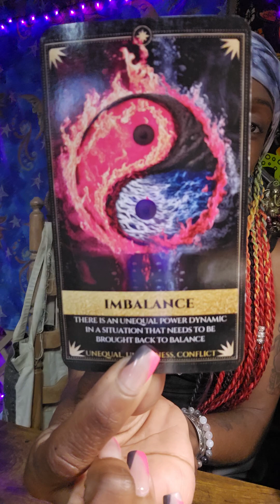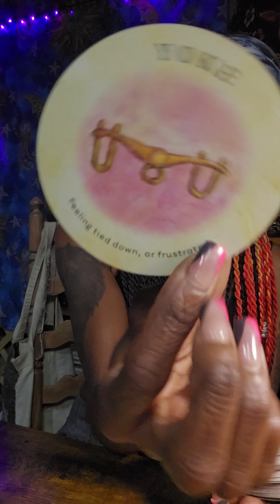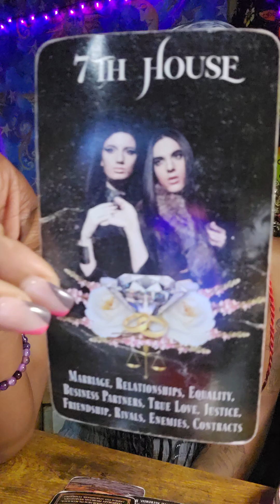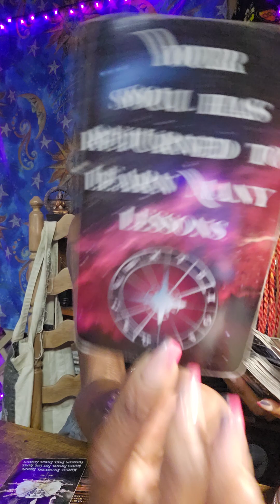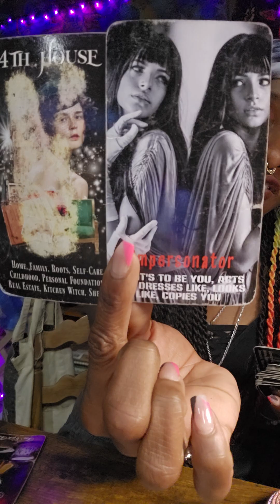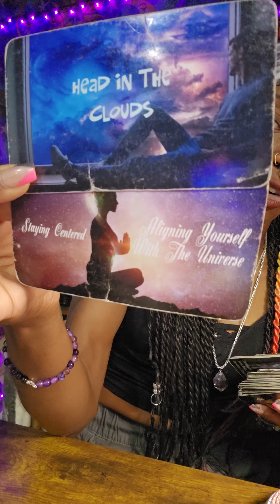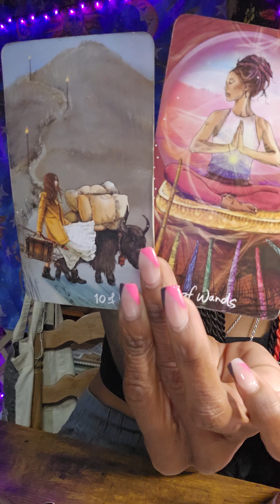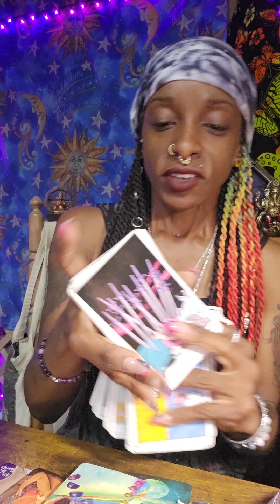LIBRA-- NEXT 48 AND BEYOND